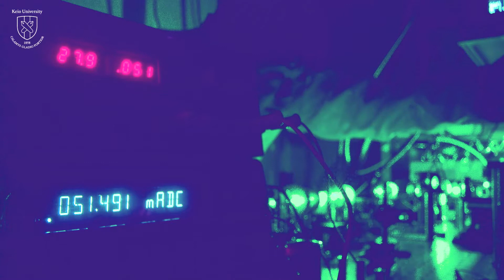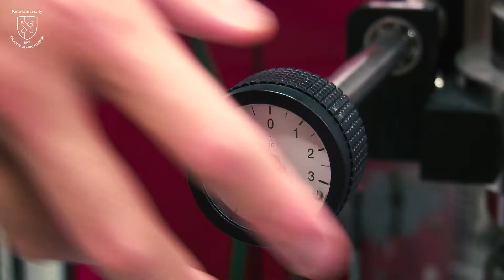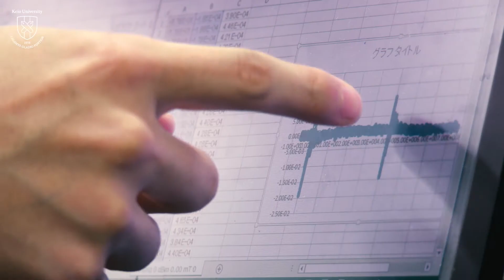(Free Online Courses) Understanding Quantum Computers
Explore the key concepts of quantum computing and find out how it’s changing computer science with this introductory course.Get an introduction to the key concepts of quantum computing In this course, we will discuss the motivation for building quantum computers, cover the important principles in quantum computing, and take a look at some of the important quantum computing algorithms. We will finish with a brief look at quantum computing hardware and the budding quantum information technology industry. Key concepts will be explained graphically, with minimal mathematics required.